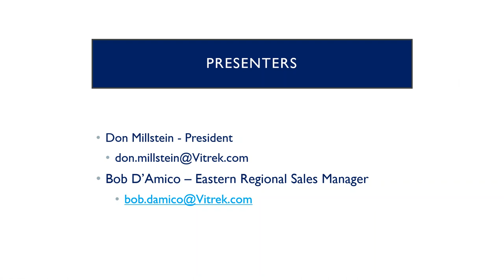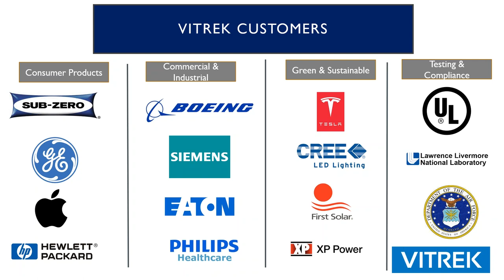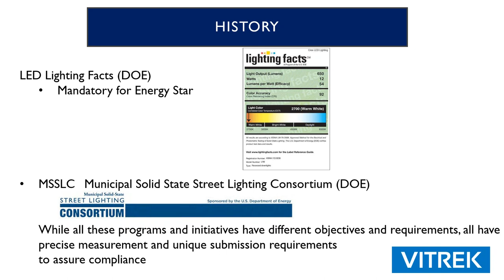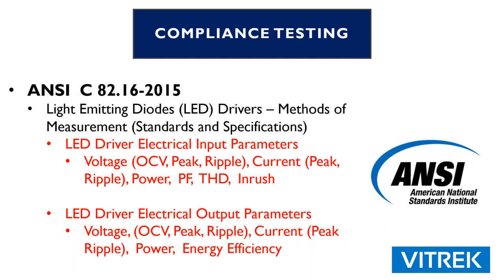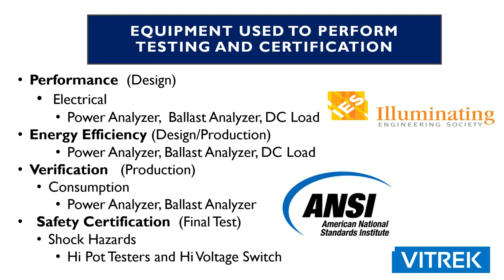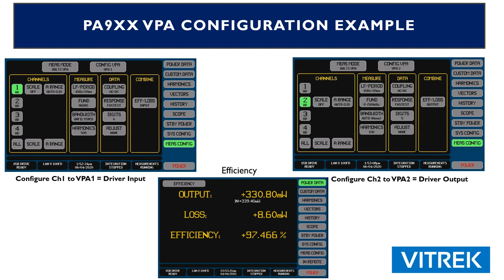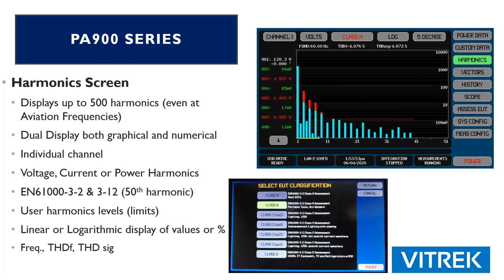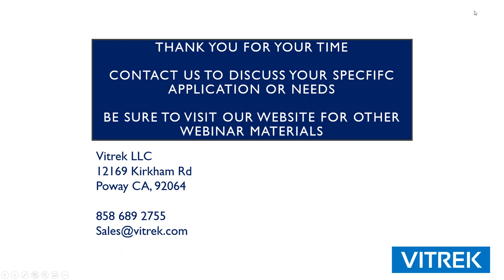LightingIndustryComplianceTestingWebinar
Compliance Testing for the Lighting Industry